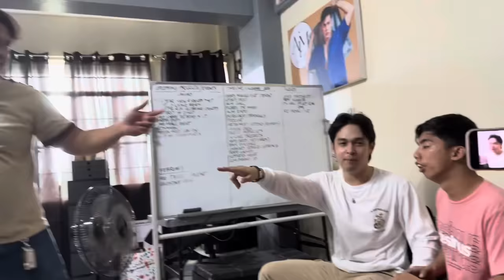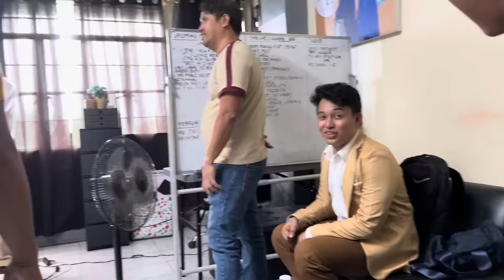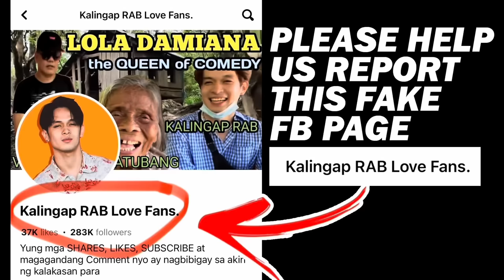GRABE SOBRANG GANDA NI CARLA SA PHOTO SHOOT NYA PARA SA KANYANG DEBUT